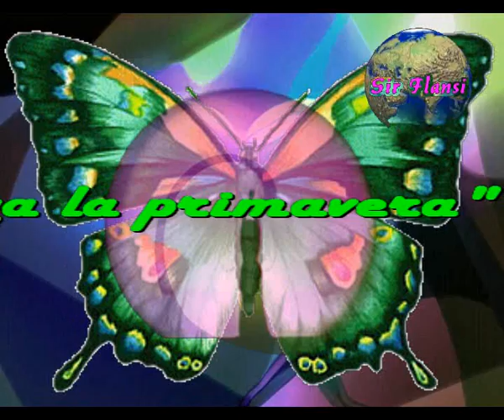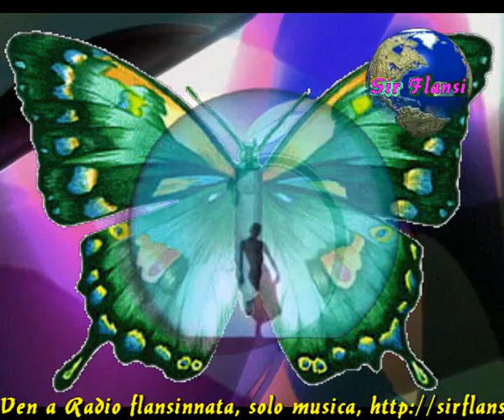Llega la primavera